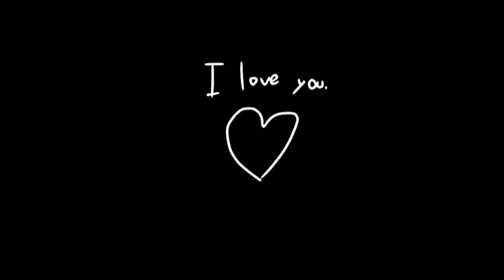“I wish you were a boy..” - not og/meme - Gimione Angst-